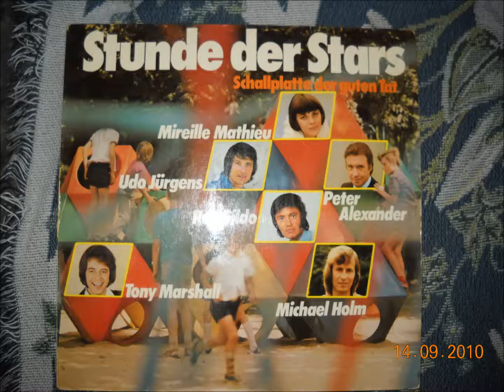Borriquito - REX GILDO